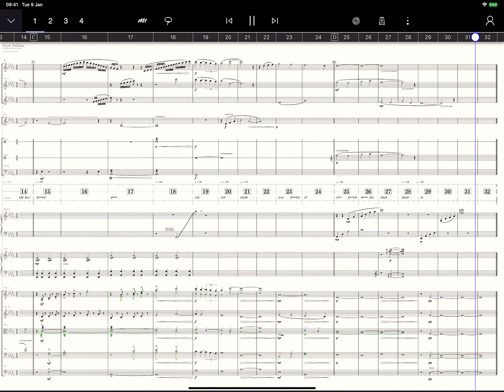StaffPad Playback - "Snow Falling" Demo Score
This screen capture shows what the raw, unedited playback of StaffPad's amazing playback sounds like, using a few of the professional sample libraries available as in app purchases with StaffPad's Store.

For this score, CineWinds, CinePerc, CineBrass, Berlin Harps and Berlin Strings are used to create a stunningly beautiful and realistic playback sound, without any extra effort from the composer.

"Snow Falling", written by David William Hearn, using StaffPad for iPadOS.